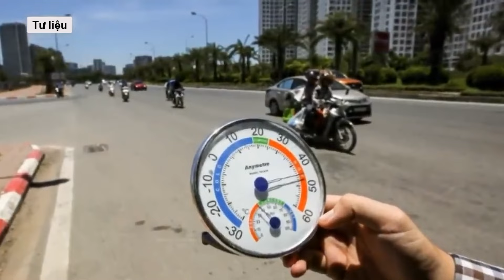Áp thấp nhiệt đới tan, thời tiết miền Bắc những ngày tới sẽ thế nào? l Báo Dân Việt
Trung tâm Khí tượng Thủy văn Quốc gia dự báo từ ngày 1 đến ngày 2/6, miền Bắc có mưa rào và dông vài nơi, ngày trời nắng gián đoạn. Từ chiều tối ngày 02-03/6 ngày nắng, chiều tối và đêm có mưa dông rải rác, cục bộ có mưa vừa, mưa to.